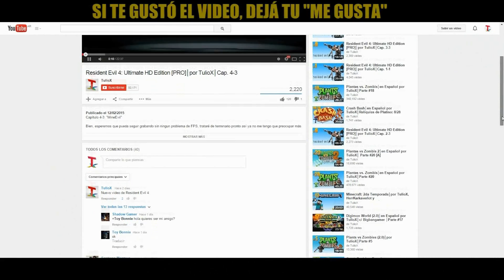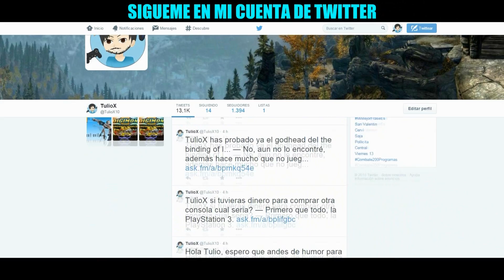CS:GO│c/HerrKarkaverlot│Parte #5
★ Me llovieron el trasero de balas.